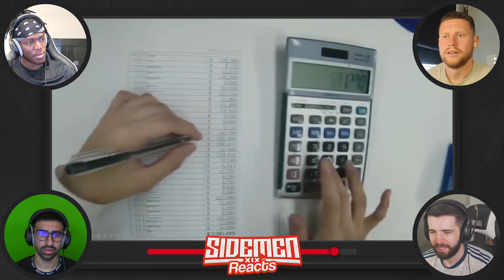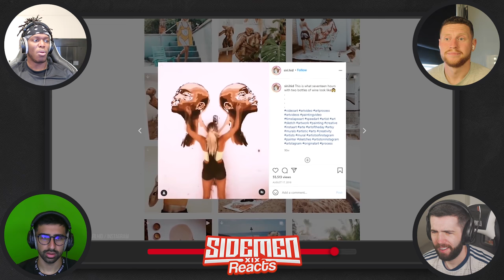Creative People On Another Level!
People Who Are On Another Level (Amazing Skills/Talent)